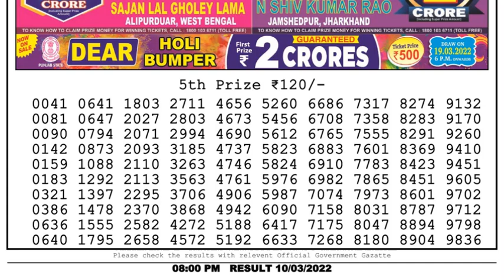Dear Lottery Sambad 8pm today 10.03.22 Nagaland State Lottery Result